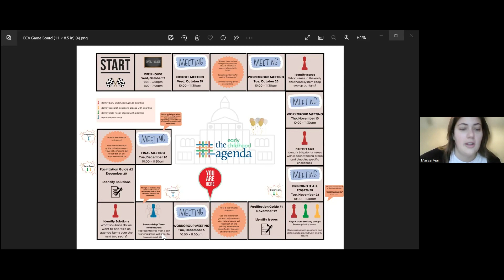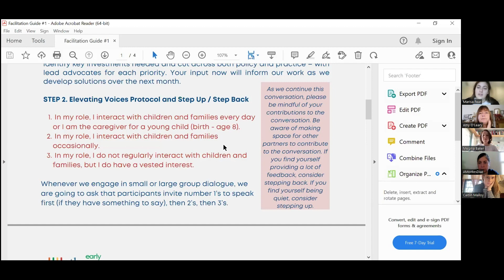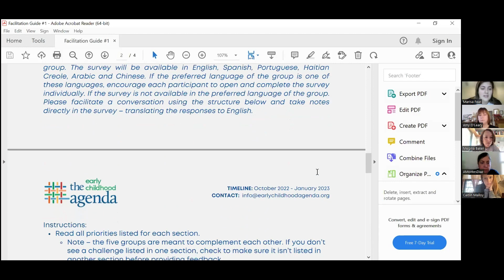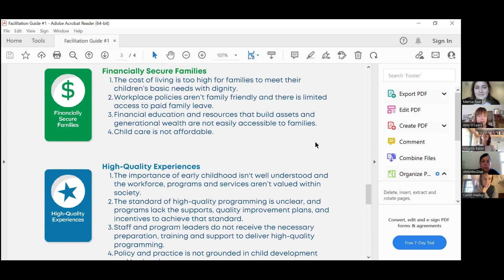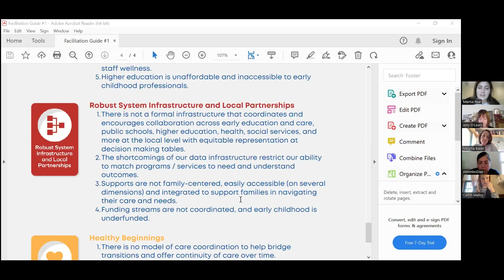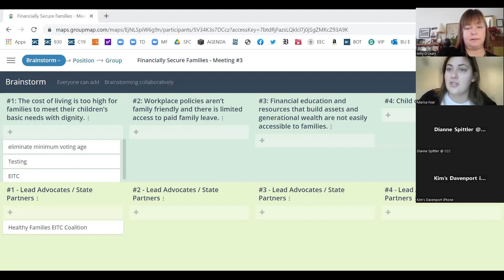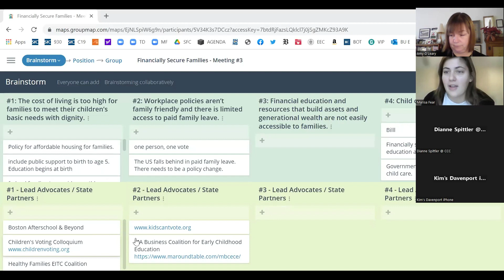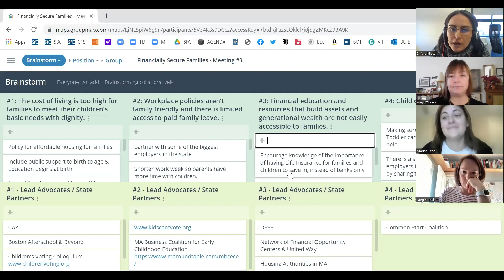The Early Childhood Agenda on The 9:30 Call 12.5.2022